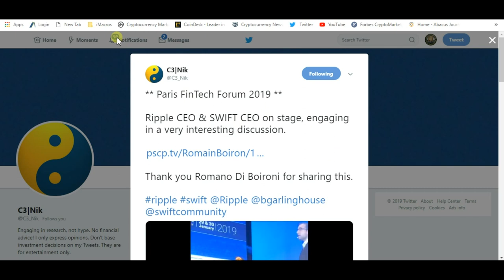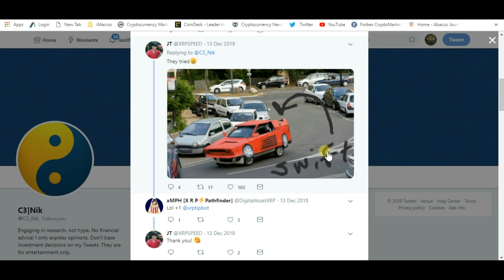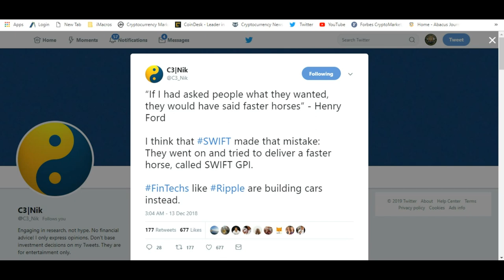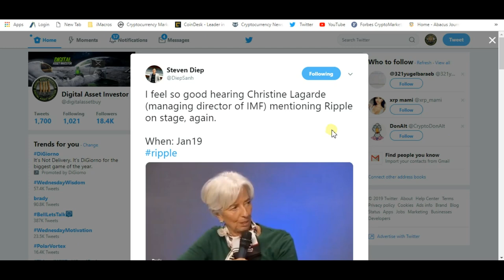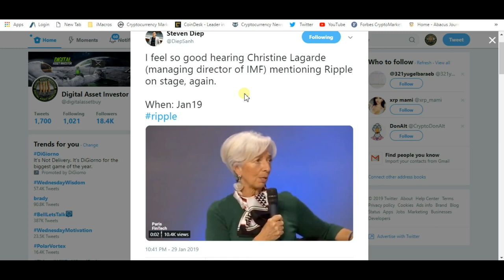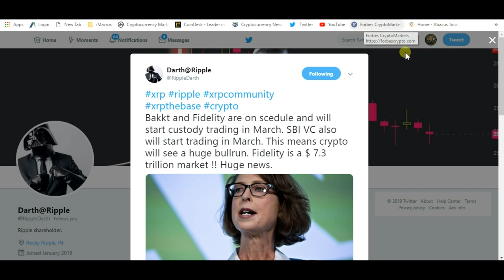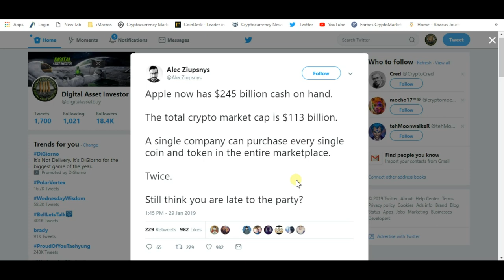Brad Garlinghouse "We Are Moving Into A New World Order" With Ripple And XRP